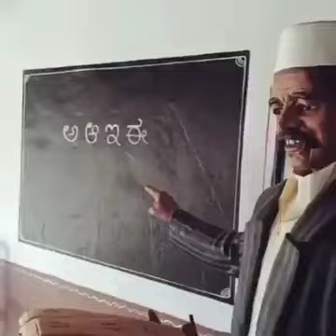कोलकाता कुम्हार की कारीगरी